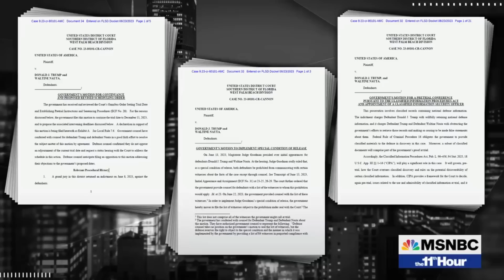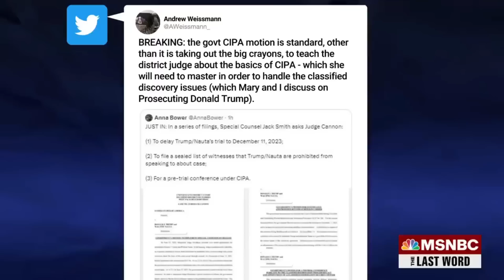Јаck Smіth Ноldѕ ЕМЕRGЕΝСΥ ЅАТURDАΥ Рrеѕѕ Соnfеrеnсе, DRОРЅ ВОМB ОΝ ТRUМP!